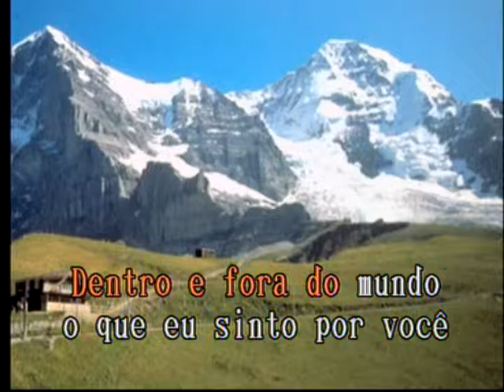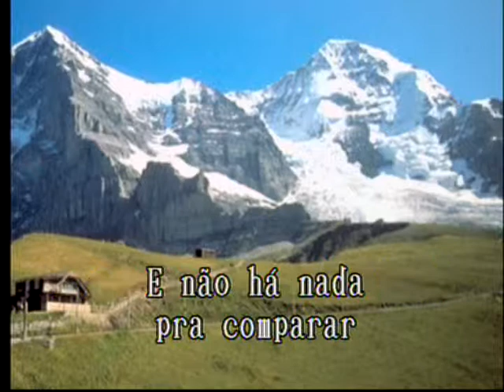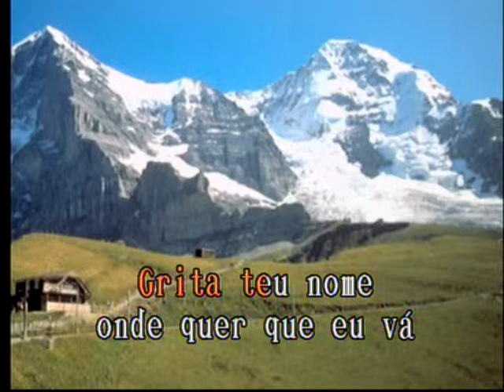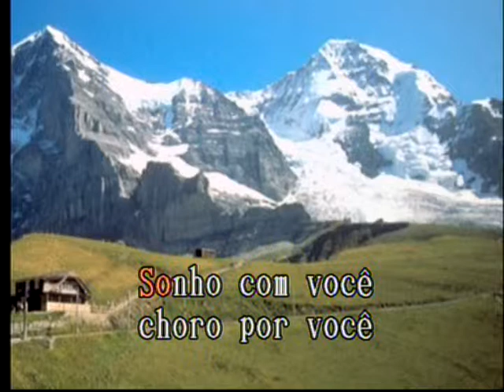Cumbia Do Amor Las Rocas